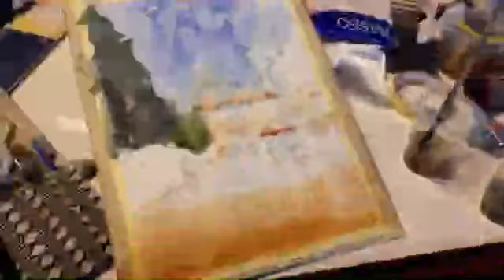Workshop cat air cityscape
Aku lagi ikut workshop cat air nya pak Denny samawa (artist watercolor), astik banget dapet ilmu banyak dan aku berhasil ngelukis dengan cara nya pak denny, buat ketagihan garap cityscape gaya nya...
Hayo ada yang kepo nggak nih keseruanku, komen yaa

atau ID Line : setiawanarief_ar

Terima kasih apresiasinya